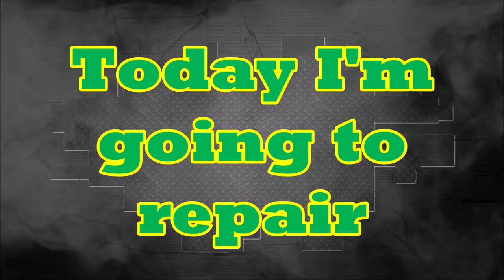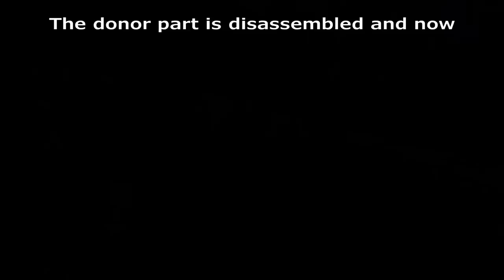BMW 3 GT. Body repair. Ремонт кузова.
Difficult repair. The left side end repair. The front pillar replacement.
Сложный ремонт. Ремонт левой стороны. Замена передней стойки.